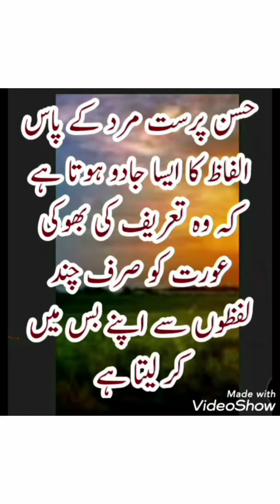سعادت حسن منٹو کے افسانے کا مختصر مجموعہ Saadat Hussain Manto kay Afsany سعادت حسن منٹو